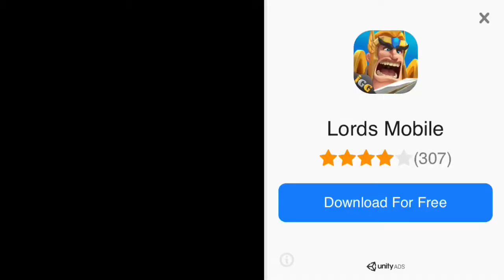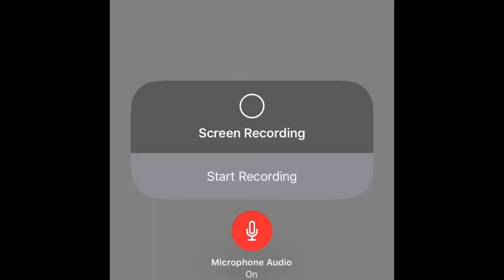GOLF ZERO GAMEPLAY! (Screen Recording)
I got so heated on this game, but it's totally worth it! I love this game so much and it keeps me occupied, i totally recommend it!
LOVE